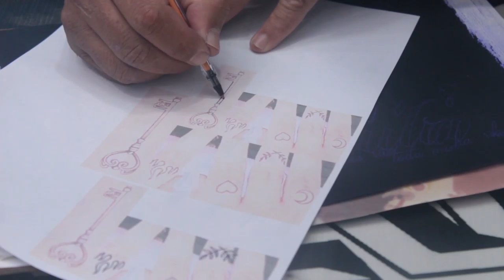Deep house music Chris tattoo - Joana - Tatuagens femininas delicadas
PROGRAMA CHRIS TATTOO - Deep house music Chris tattoo - Joana - Tatuagens femininas delicadas
00:00 Preparação de decalque
00:36 Decalque na pele
01:20 Tattoo nos dedos
02:40 Preparação do material
03:35 Início da tattoo
07:44 Um pouco do Studio

All background images used can be found free of copyrights under Creative Commons. Attribution is not required.
Creative Commons is another type of licence. You are free to use songs, even commercially, but you must give appropriate credit to author and provide a link.
🎶 Follow us 🎶
🎶 Follow us 🎶
Saiba mais
Ouça músicas sem anúncios com o YouTube Premium
Música
Coastline (feat. Hollow Coves)
Artista
Liu, WOAK
Álbum
WMG (em nome de Spinnin' Records (Distribution)); LatinAutorPerf, LatinAutor, AMRA e 12 associações de direitos musicais